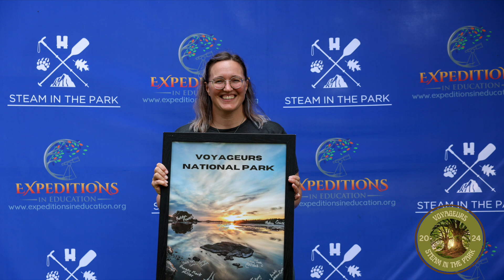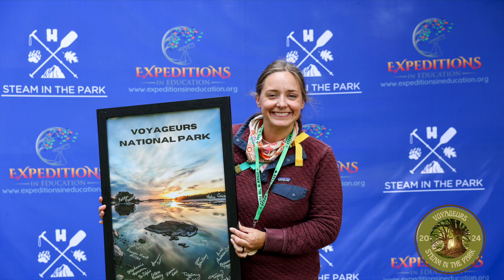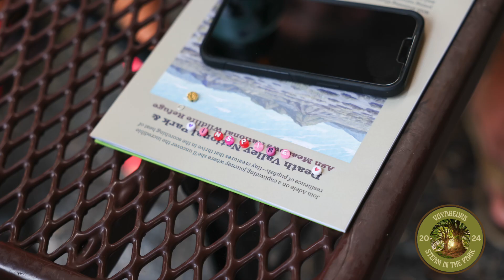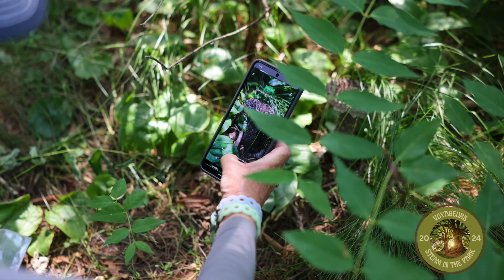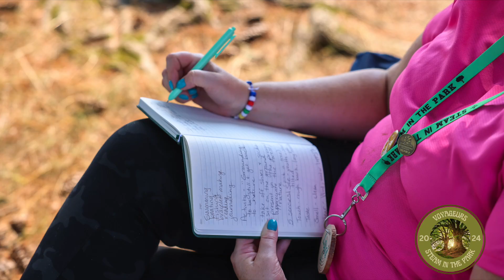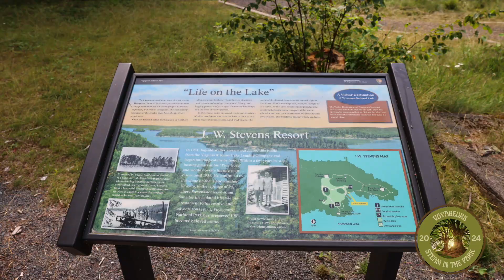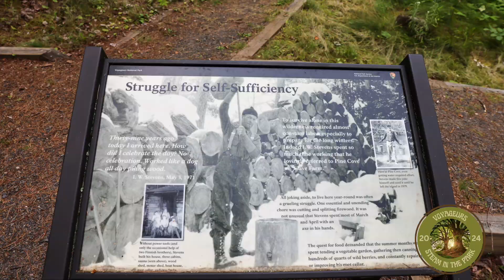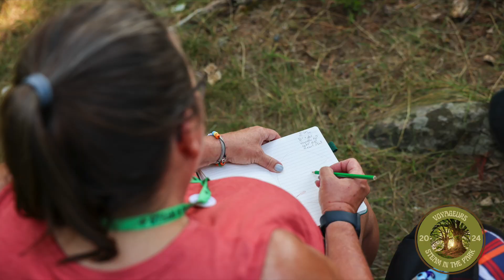2024 Voyageurs STEAM in the Park Final Video